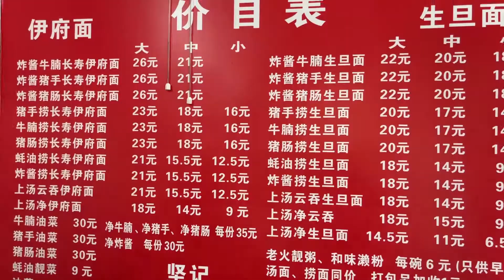Chinese Street Food Yifu noodles,Maybe instant noodles in Guangzhou, China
Maybe it’s the earliest instant noodles in China, you can try it when you come to Guangzhou